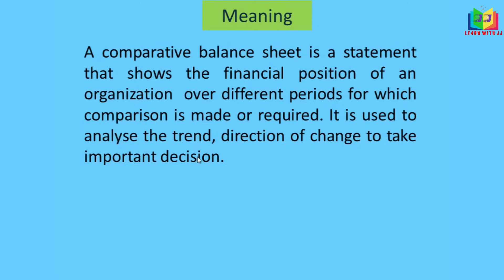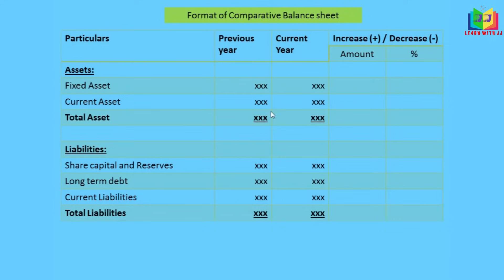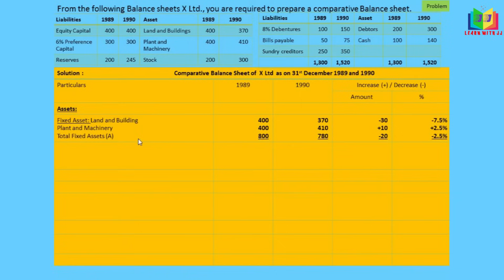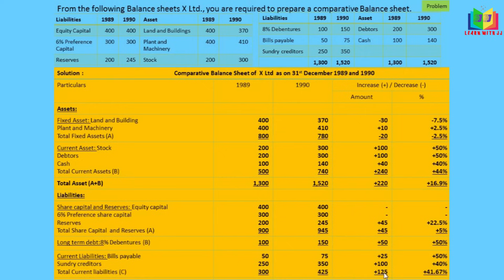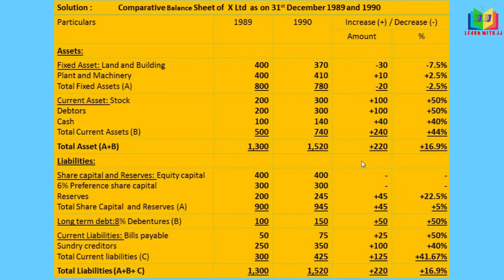Comparative Balance sheet in Tamil | CBSE class 12 | B.Com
This is the video about computation of comparative balance sheet. In this video we will see the meaning of comparative balance and the format of it. I have solved a problem for your better understanding in a simple manner. I  also gave a problem for your practice. Once you solve it, you can get an idea about that concept.